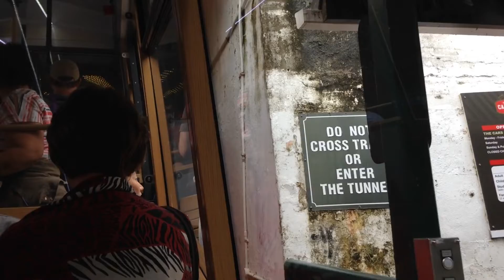Wellington Cable Car 2017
Opened to the public on 22 February 1902, the Wellington Cable Car is a funicular railway which operates between Lambton Quay and Kelburn, a suburb in the hills overlooking the central city, rising 120 m (394 ft) over a length of 612 m (2,008 ft)